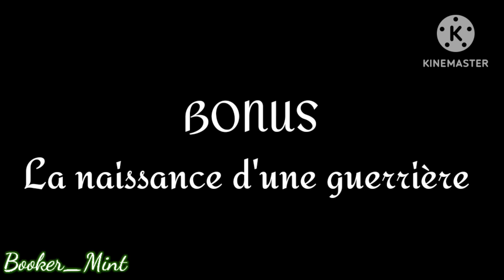La naissance d'une guerrière BONUS (gacha Plus fr/original)